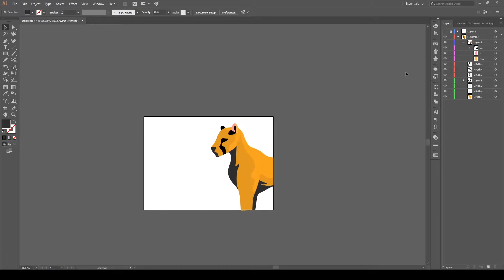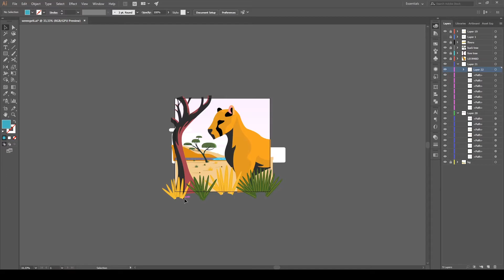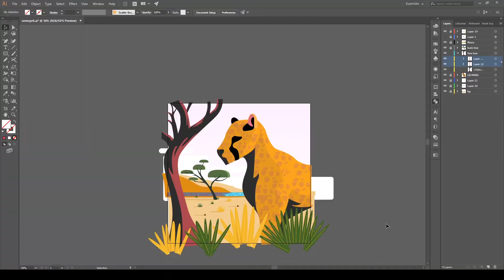The Sarangeti | Nature illustration speedart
☆PROGRAMS:☆
Photoshop CC
Illustrator CC

☆TABLET: ☆
Wacom Intuos

☆ INTRO SOUND:☆
"Track Title'
Jay Man - OurMusicBox

☆Music☆
CFM Production

☆ Inspiration:☆